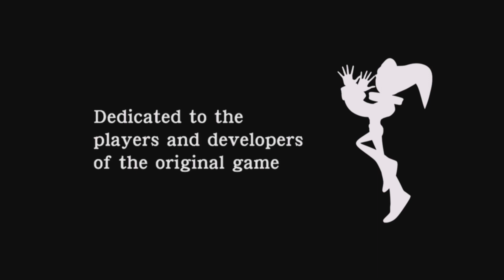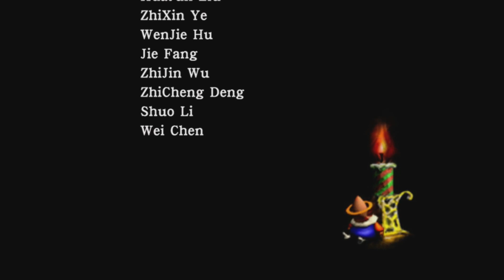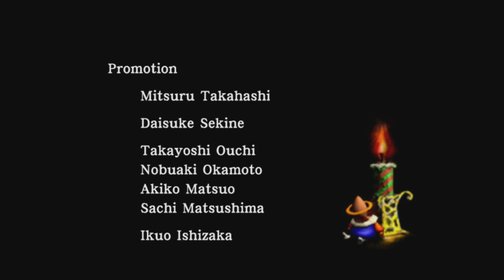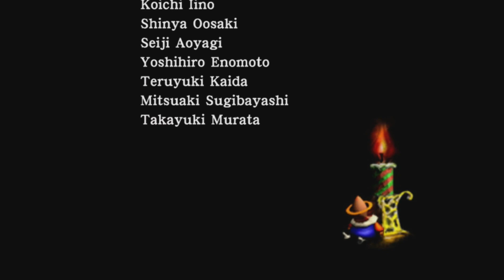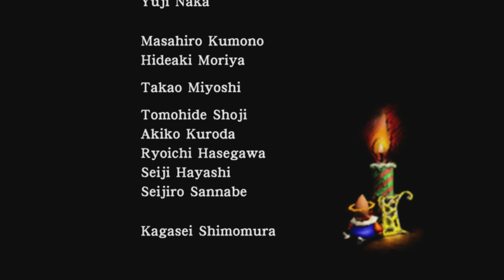Christmas NiGHTS into Dreams HD - Full Festive Playthrough (Including Intro & Credits) - XBOX Series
"The city is covered with Christmas decorations. And people are looking for presents for their loved ones. Among them are Elliot & Claris. They all look rushed, that gentleman, that lady, that old man. Why do they have to walk that fast?"
"In the crowd, they feel that something important is missing. The street look so beauttiful. This is the most cheerful time of the year. But, it seems as if nobody is paying attention to something important. "
"Walking down the street, they find themselves in the middle of twin seed city facing the mammoth 'Twin Seeds' tower. It is decorated beautifully and the tower appears as one huge Christmas tree."
"However, they realise what is missing from the Christmas spirit. The one thing nobody seems to notice. There is no shining star atop the gigantic Christmas tree. EWithout it, the tree is incomplete. "